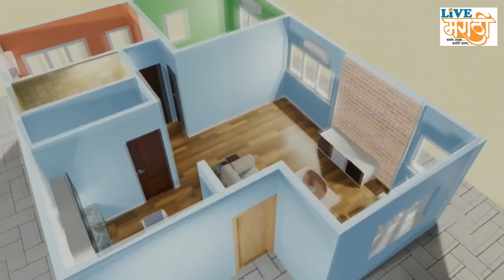गोकुळमध्ये राजकीय द्वेषापोटी निर्णय घेतले जात आहेत : शौमिका महाडिक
गोकुळच्या वार्षिक सर्वसाधारण सभेच्या पार्श्वभूमीवर शौमिका महाडिक यांनी सत्ताधाऱ्यांमार्फत घेतलेले नोकर कपात, जागा खरेदी, पॅकिंग कंत्राट आदी बाबत घेतलेल्या चुकीच्या निर्णयाबाबत स्पष्टीकरण दिेले.